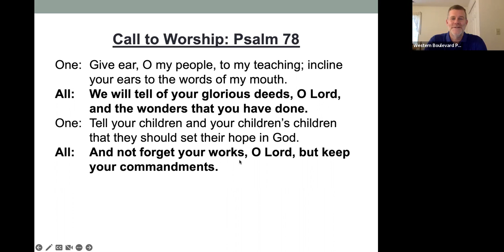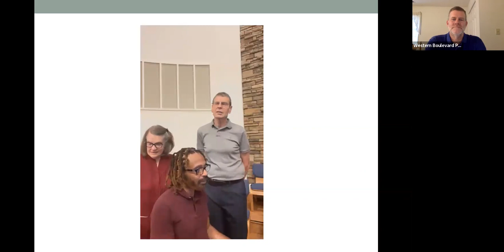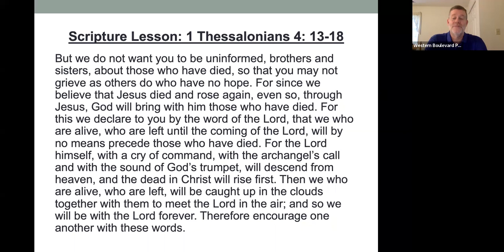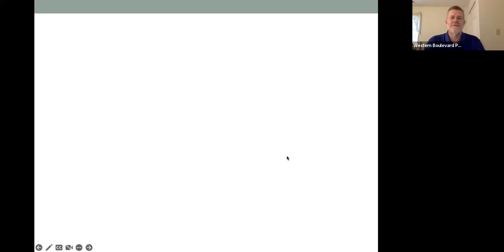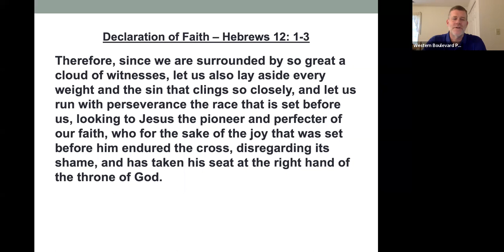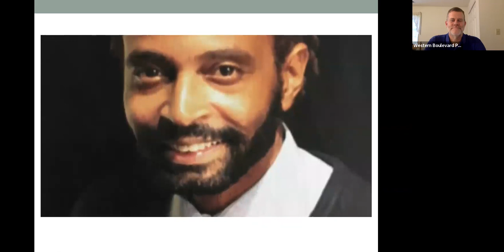@ The Table Service - November 6, 2022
Welcome to our pre-recorded service for All Saints Day and celebrating the Lord's Supper.